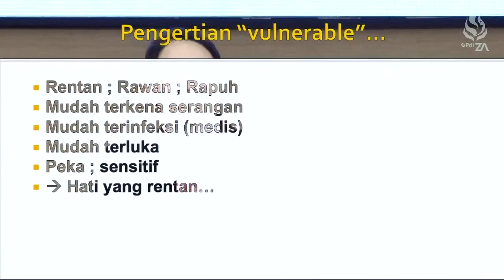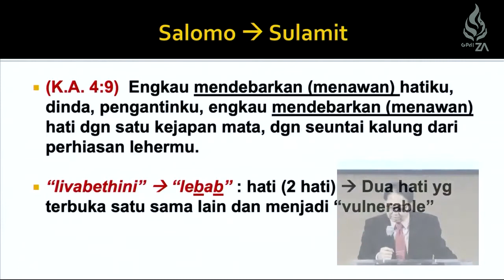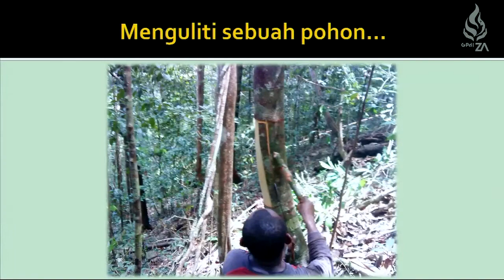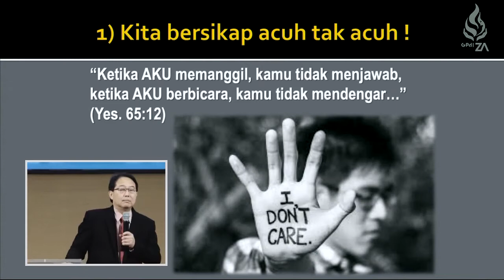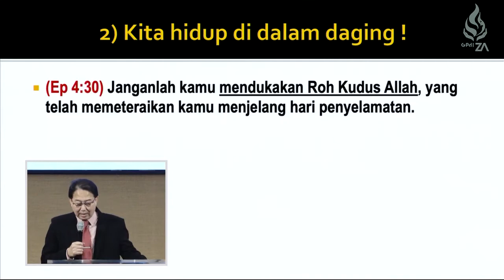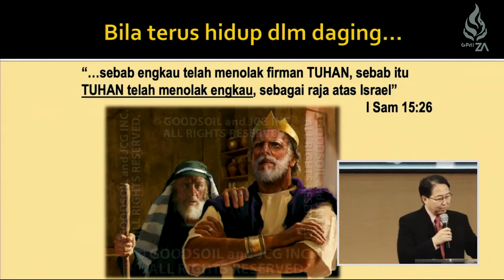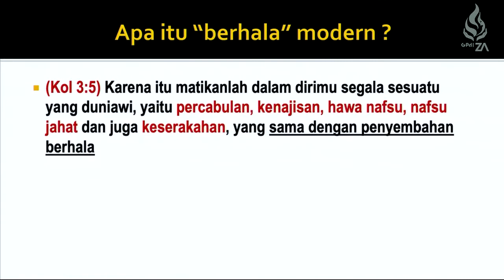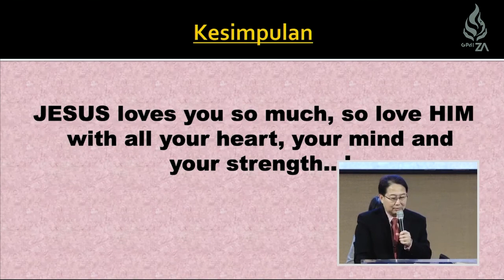Pdt. Simon Kostoro - Vulnerable Heart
Rekaman Khotbah Pdt. Simon Kostoro dari Ibadah Sabtu, 16 Maret 2019
GPdI Zion Altar Malang